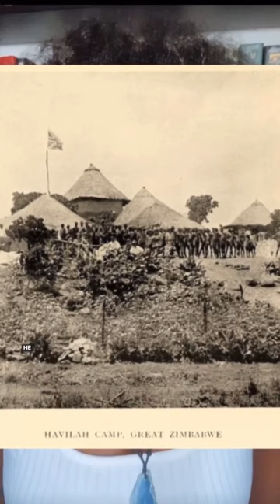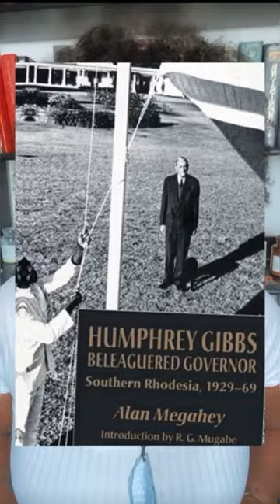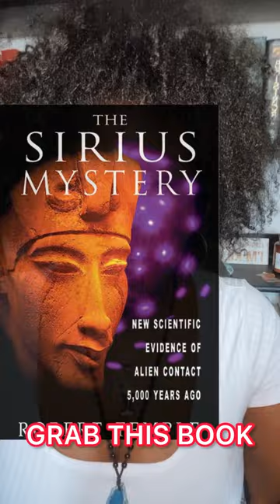The Ancient Remains of Great Zimbabwe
Same story , different location . Colonialists trying to discredit and claim our ancestors’ hard work. They know our power which is why they work so diligently to distract us so that we don’t recognize it . They keep digging in Africa for artifacts desperately trying to find a place to fit themselves in but the deeper they dig , the blacker it gets. We are the original agriculturalists, builders, warriors and royalty and there’s nothing they can do to change that . No amount of oppression , repression or suppression will ever change this fact . We built this. Remember who you are!

Comment sections will be moderated and disrespect and ignorance will be blocked and deleted . Be respectful if you have something to say otherwise keep your mouth shut and keep it moving 😀

This is knowledge that isn’t shared often enough but is extremely vital to our growth as a society .